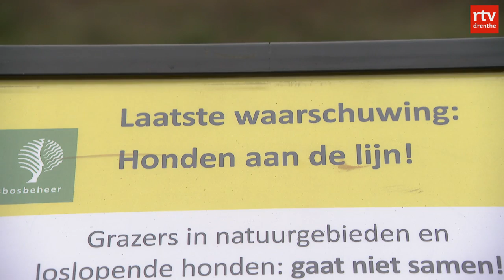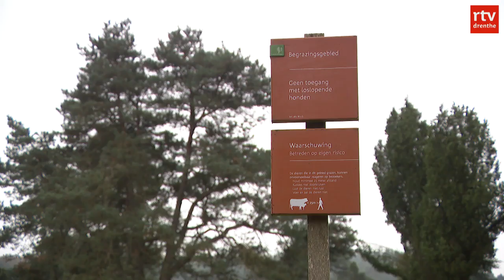Laatste waarschuwing voor hondenbezitters bij boswachterij Ruinen